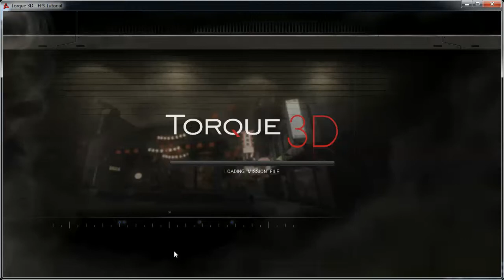TORQUE 3D: The Bunny Room (Guðni and Kjaran)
2014 GEDE - Game Engine Demo Presentation
Team: Guðni Garðarsson and Kjaran Sveinsson